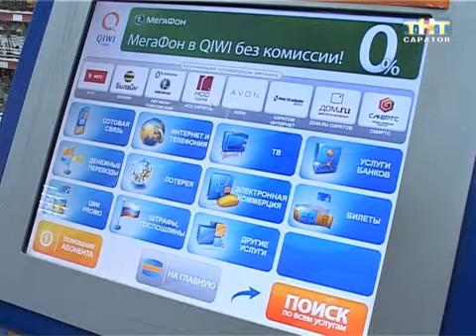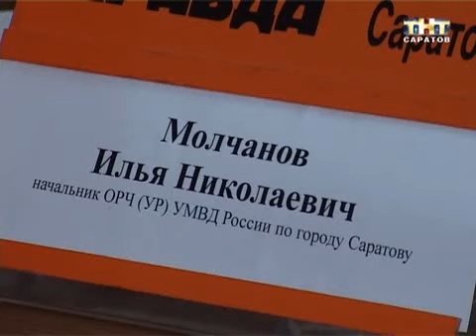Телефонные мошенники активизировались